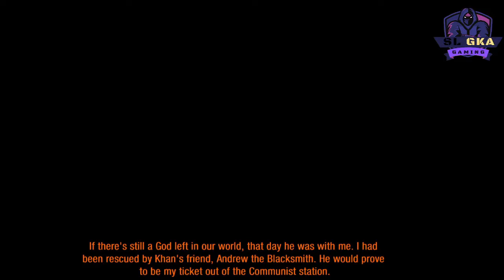METRO 2033 REDUX / Walkthrough / Sinhala Gameplay EP 8 - ARMORY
🔴Edition : Windows 10 Pro
🔴Video  :   Intel(R) HD Graphics 4600
🔴Processor : Intel(R) Core(TM) i5-4690 CPU @ 3.50GHz   3.50 GHz
🔴Installed RAM : 6.00 GB (5.89 GB usable)
🔴System type : 64-bit operating system, x64-based processor

🟡Operating System: Vista/ Windows 7
🟡CPU: Intel Dual Core 2.4GHz
🟡RAM: 3GB
🟡Hard Disk Space: 10GB